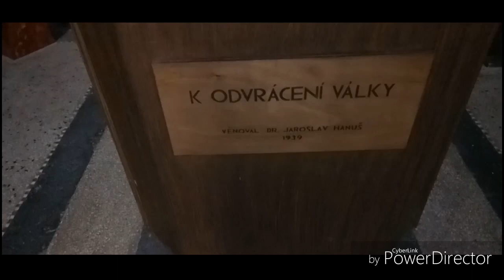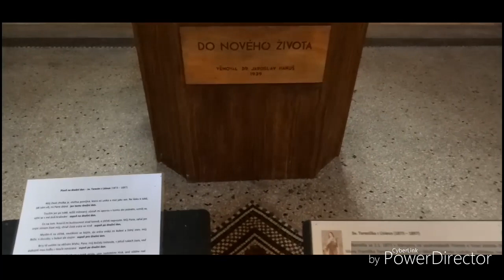⛪ CHURCH OF SAINTS CYRIL AND METHODIUS IN PRAGUE CZECH REPUBLIC ⛪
Hello dosto ma hu gaurav or aap dekh rhe ha gaurav vlogs.

Today's my vlog on ⛪CHURCH OF SAINTS CYRIL AND METHODIUS In Prague Czech republic ⛪

Saint's Cyril and methodius. The Greek missionaries (827-869) and Methodius (825-885) were the apostles of the Slavic peoples He was more intellectually in cloned than Methodius and Spent some years as He official librarian of the most important church in eastern Europe, Hagia Sophi a in. Constantinople.

Regarding,

Gaurav vlogs.